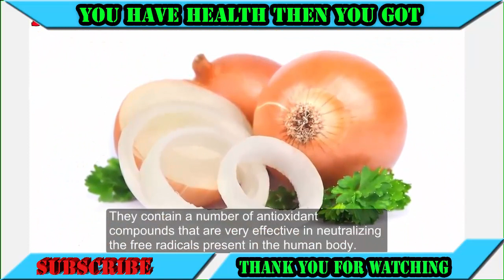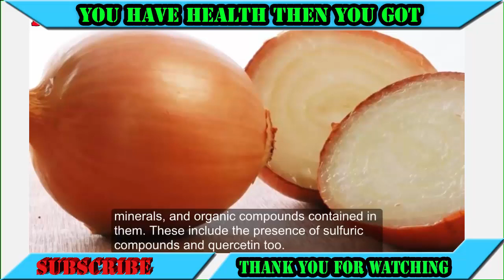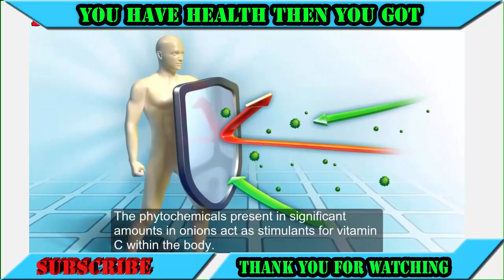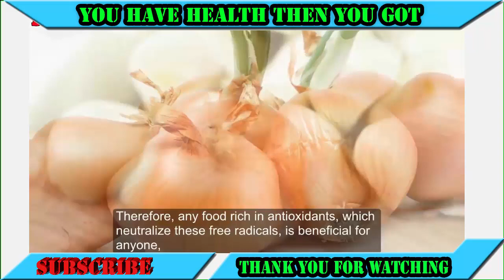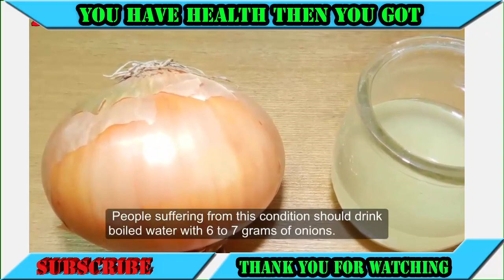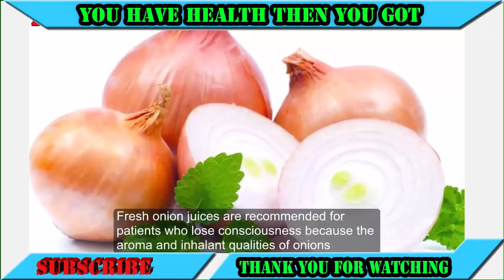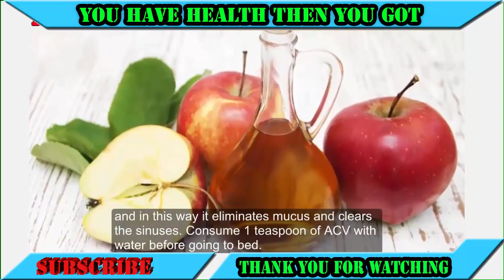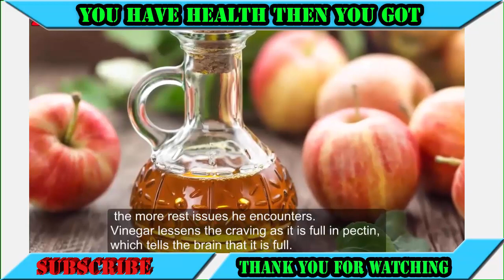Health and Se xual Benefits Of Raw Onions * Useful info by Daily - HEALTH MEN